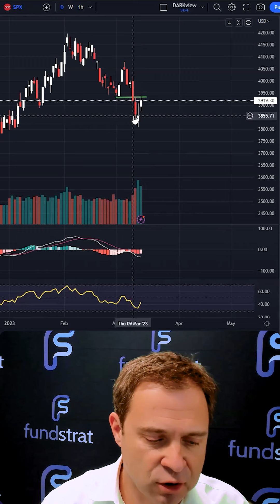March Madness is officially here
Full disclosures and other pertinent information available at fsinsight.com.